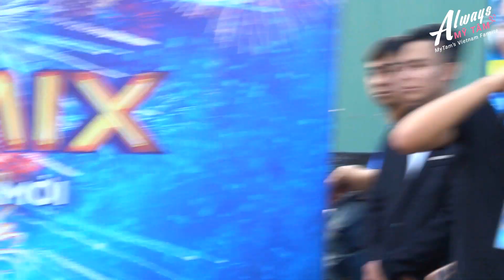Mỹ Tâm tự hào khoe đi hát ba năm đã mua được nhà | Tiger Remix 110120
Mọi comment khiếm nhã các bạn vui lòng chộp hình và inbox lên Page cho ệch nhé.
Link mua nhạc của Mỹ Tâm